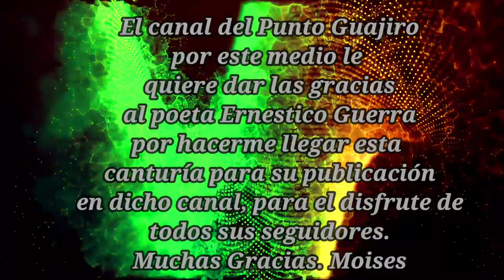Luis Quintana y Ernestico Guerra